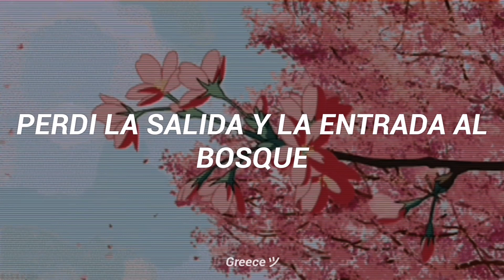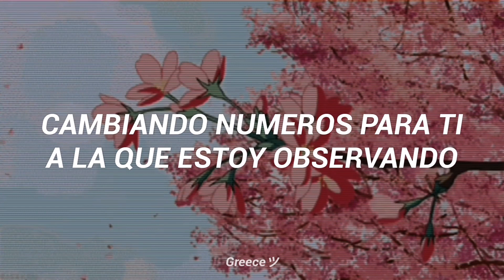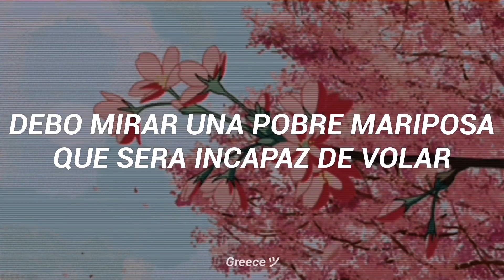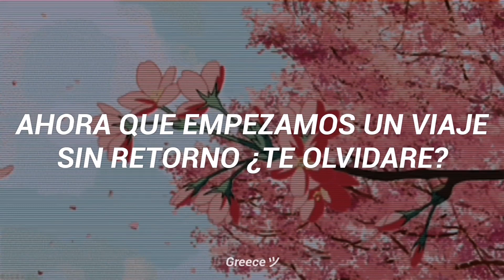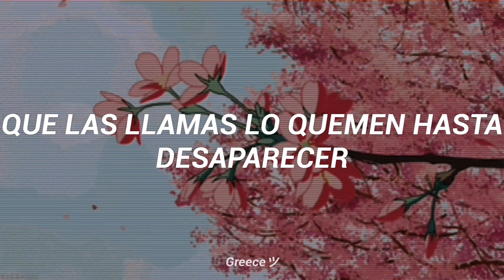Forest Burning Beautifully - Tokyo Ska Paradise Orchestra (Sub. Español)